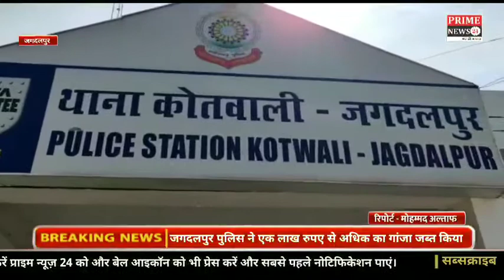जगदलपुर पुलिस ने एक लाख रुपए से अधिक का गांजा जब्त किया